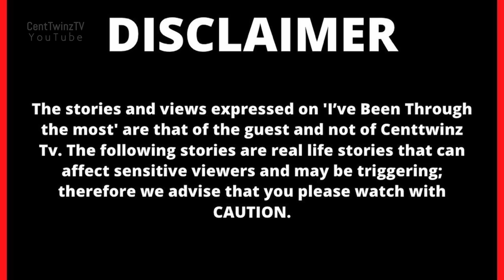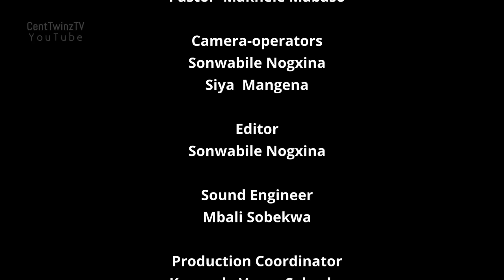Shocking how they get Wealth & Fame from the under world| How they draw power from Mermaids & more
This week we profile Ps Makhele Mabaso.